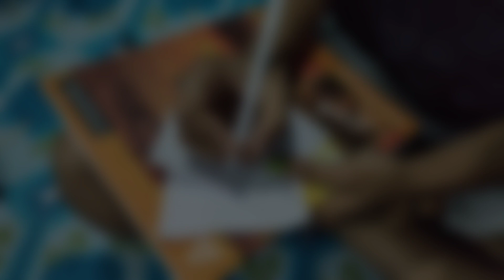Coffee face mask//prank call to @madhusmitasharma_8❤️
এনেই challange type video
লগতে prank call🤭

কেনকুৱা পালে জনাব ❤️